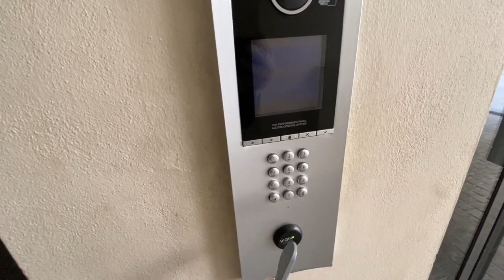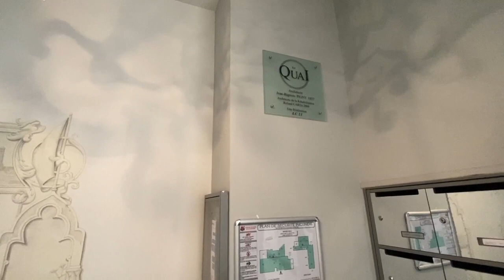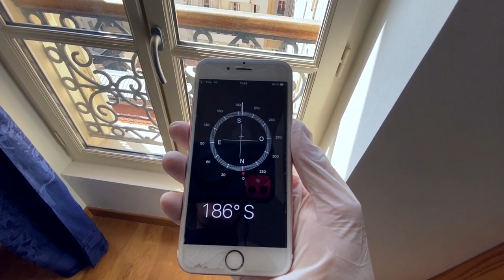Appartement - deux pièces - dernier étage - Joliette - 13002 Marseille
« Exactement là où il faut être à Marseille »

Venez découvrir cet appartement de 2 pièces situé au 5ème et dernier étage avec ascenseur d’un immeuble de type Haussmanien, entièrement rénové il y a 10 ans.

Bien placé (à deux minutes à pied du métro Joliette et des terrasses du port), dans une copropriété de standing, très bien tenue, cet appartement d’environ 30 m2 est en excellent état, avec des prestations de qualité. Une touche de beige, une pointe de blanc, une belle hauteur sous-plafond ; le dosage parfait (un peu comme une pâtisserie de grand Chef).

Il propose un séjour avec cuisine ouverte, une chambre, une salle de douche, des wc séparés avec lave-main et de nombreux rangements. Les pièces de vie sont lumineuses, exposées Sud, avec en prime, une vue sur Notre Dame de la Garde. Si si !

Toutes les commodités sont à proximité, bus, métro, tramway, écoles, commerces. Cet appartement séduira aussi bien une clientèle à la recherche d’un petit nid pour une résidence principale, celle en quête d’évasion à la recherche d’un pied à terre à Marseille, ou encore une clientèle d’investisseurs (forte demande locative).

Notre conseil : Faites-vite !

Bien en copropriété 65 lots, charges annuelles 1200 euros (eau froide, chauffage, entretien des parties communes, ascenseur, honoraires syndic).